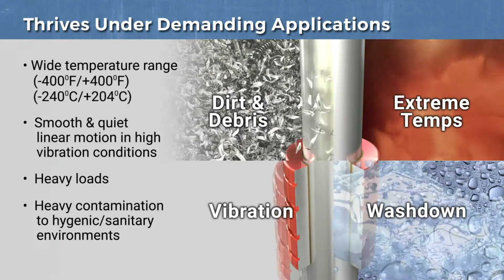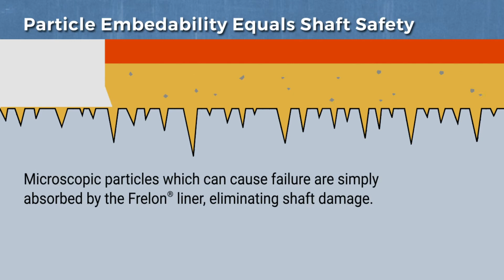Simplicity Plain Bearing Overview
How Simplicity plain bearings work for linear motion, how they compare to ball-bearing products, and why they thrive in demanding environments such as extreme temperatures and high shock vibration.